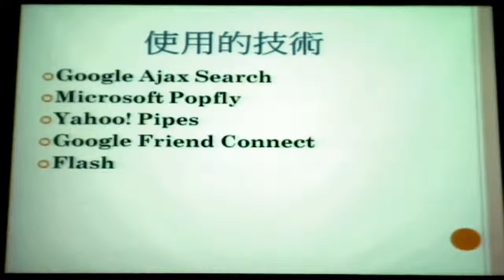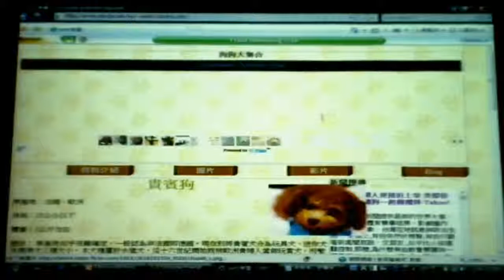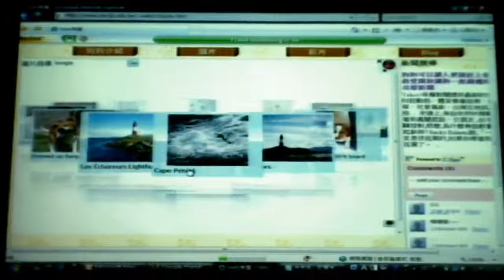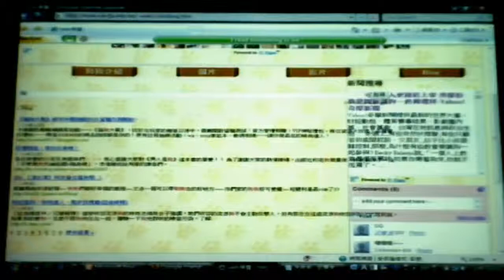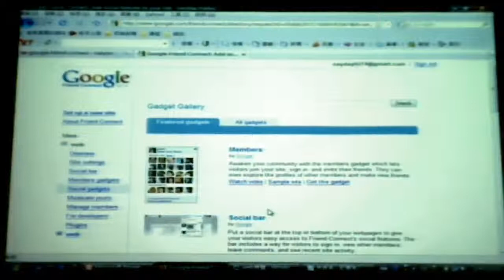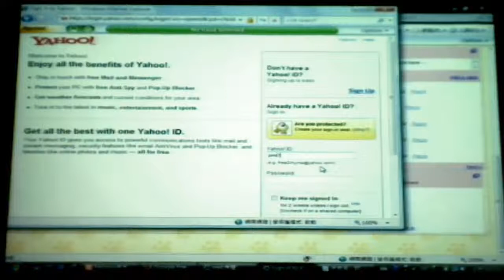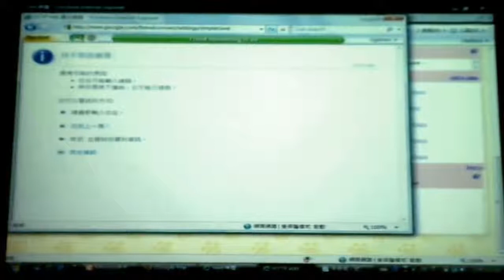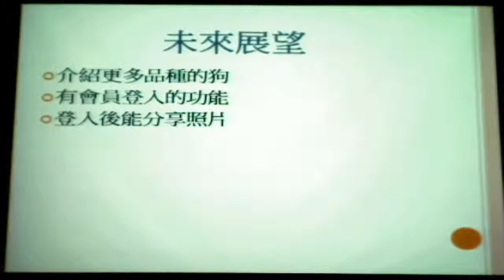2009.06.04 Emerging Web Tech@FJU CSIE - Term Project : 班隊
輔大資工 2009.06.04 Web 新興技術
授課教授: 梅興
上課內容: Term Project Presentation